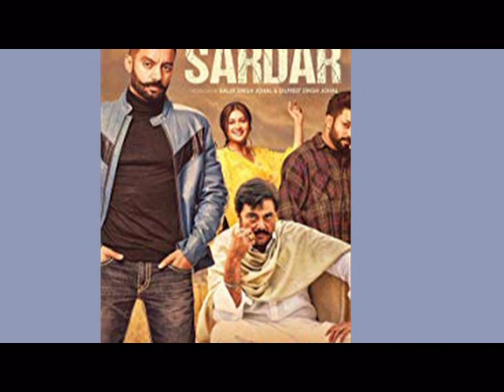Special Interview with Starcast of Jaddi Sardar Movie | Sippy Gill | Dilpreet Dhillon | Host Vishal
Talk with Starcast of Jaddi Sardar Movie with our Host Rj Vishal Vijay only on Radio Haanji 1674AM. Check the latest interview with Sippy Gill, Dilpreet Dhillon and give your feedback in the comment box.